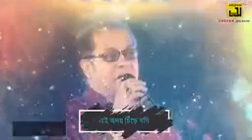30 July 2021